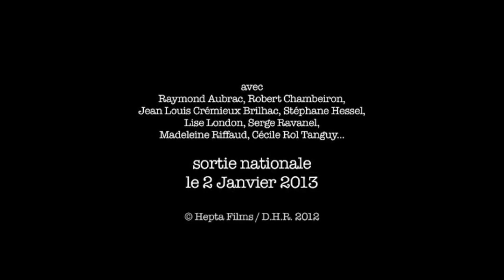Faire quelque chose - Avoir 20 ans en 1940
Un film de Vincent Goubet

A la rencontre de résistants français de la Seconde Guerre mondiale. Le réalisateur recueille la parole de ces nonagénaires saisissants par leur vivacité d’esprit et la force intacte de leurs espérances. Des femmes et des hommes, qui, au début des années 40, étaient parfois plus proches de l’adolescence que de l’âge adulte. Certains n’ont jamais connu la peur, d’autres ont vécu avec elle jour et nuit. Certains ont pris des risques énormes pour faire paraitre un tract, quand d’autres ont choisi la grenade. Ce qui les rapprochait était le choix de ne pas subir et la volonté irréductible de faire quelque chose. Ces échanges font évoluer le temps du film et nous questionnent sur ce que peut être l’engagement aujourd’hui.

Le Dvd est composé du film Faire quelque chose de Vincent Goubet et du film Et le mot frère et le mot camarade de René Vautier, accompagné d’un livret de 64 pages sur la Résistance.

Les témoins